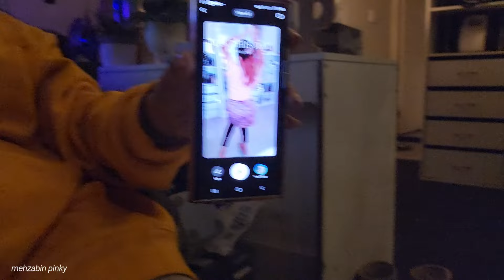the most realistic vlog | slice of life | thought we lost our cat in storm | what's in Esha's wrap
hello in this video
15 october 2024
iam sick but day must go on
storm was really bad and we thought we have lost our cat  and funny mother daughter funny moments